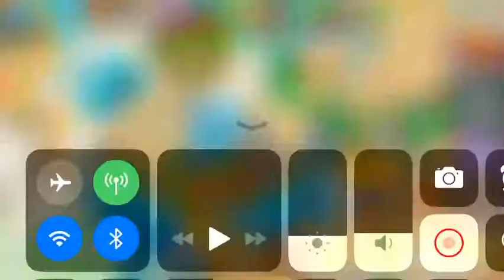Dragon city all my legendaries